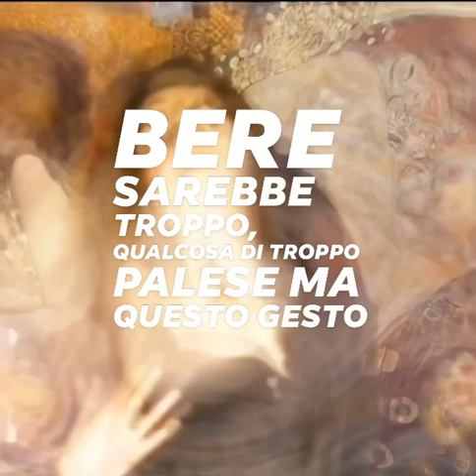Rainer Maria Rilke Bere sarebbe...